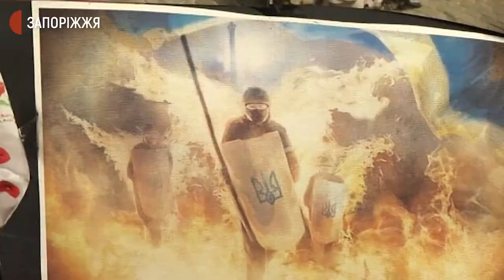Вшанування Героїв Небесної Сотні | Новини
На Майдані Героїв у Запоріжжі 20 лютого відбувся мітинг у пам’ять героїв Небесної сотні. За підрахунками журналістів Суспільного, на заході були присутні понад сто людей з державними та партійними прапорами. Після того, як вони заспівали гімн України, священники Православної Церкви України виконали молебень за тих, хто загинув на Інститутській вулиці в Києві та за всіх учасників Революції Гідності.